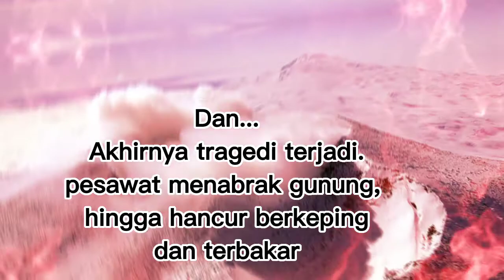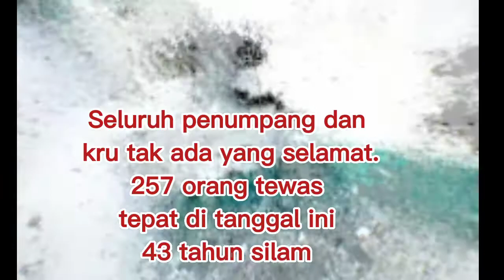MISTERI JATUHNYA PESAWAT DI KUTUB SELATAN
Air New Zealand no penerbangan PK.901 no register ZK-NZP jatuh setelah menabrak Gunung Erebus di pulau Ross, lingkar Antartika kutub selatan.

Tragedi yang merenggut korban nyawa 237 penumpang dan 20 kru pesawat itu terjadi pada 28 November 1979. Tepat hari ini 43 tahun silam.

Pesawat nahas itu berangkat dari Auckland Selandia Baru dengan tujuan tamasya ke benua Antartika.